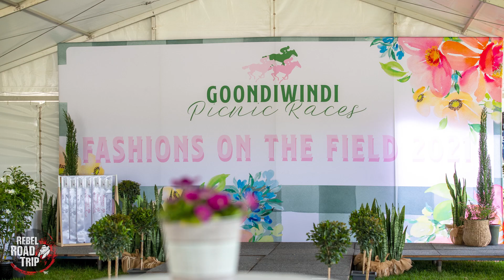Goondiwindi Picnic Races | Rebel Road Trip